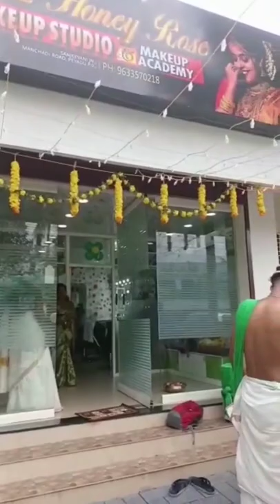my new starting Renuhoneyrose make Up studio & Accademy Trivandrum,peyad,sanjeevani jn.9633570218